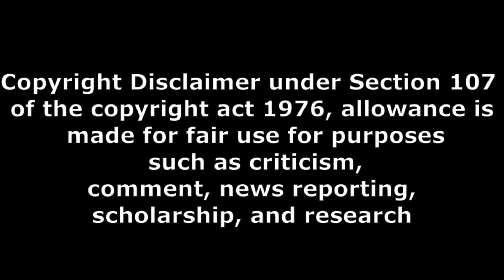ఎన్టీఆర్ అభిమానుల స్పందన